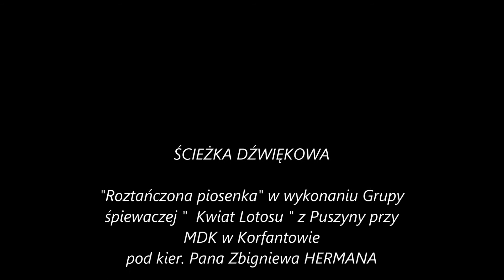Dni Korfantowa 12 13 08 2017 r Stadion Miejski w Korfantowie